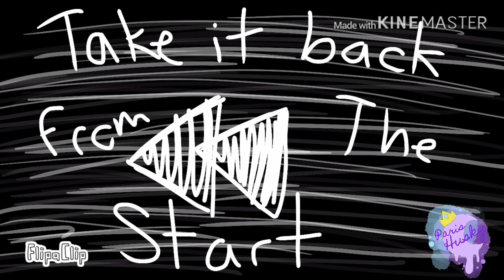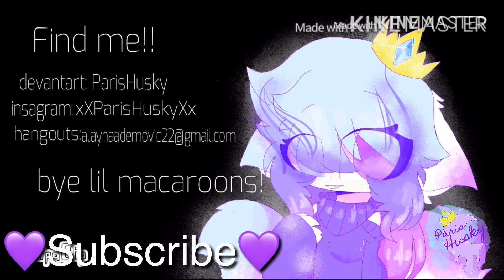.:Epoch:. {meme} for a friend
Now the character that you saw first was the irl verb of me if I was a furry and the 2nd was skrip or Vincent (and yes he let’s me call him skrip)